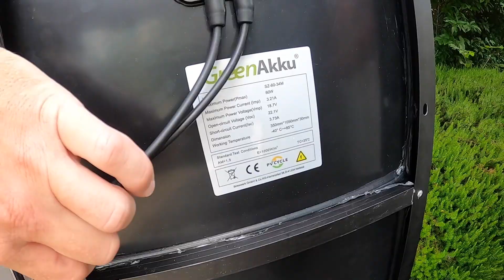Ultraleichte Solarmodule mit Schindel Technologie